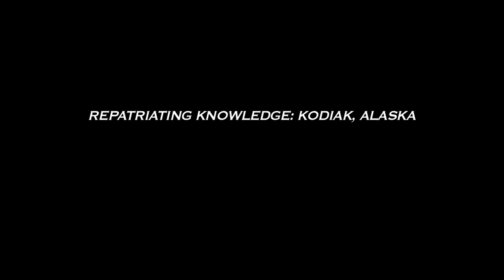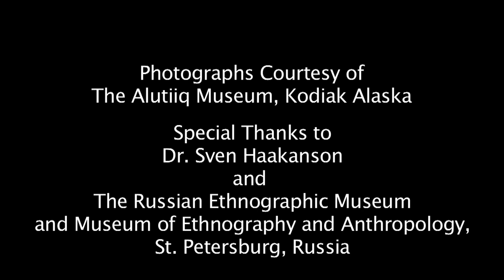ICASS VII Dr. Sven Haakanson (Alutiiq Museum)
David Braun for National Geographic News reports to us from the Seventh International Congress of Arctic Social Sciences (ICASS VII) in Akureyri, Iceland. Here he interviews Dr. Sven Haakanson, Director of The Alutiiq Museum in Kodiak, Alaska.
Filmed and Edited by Blue Lagoon Productions